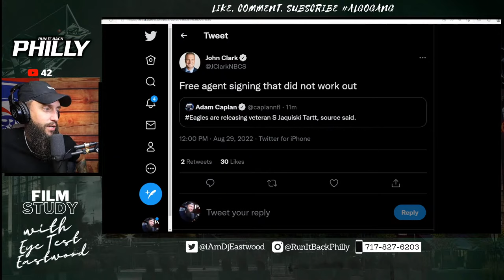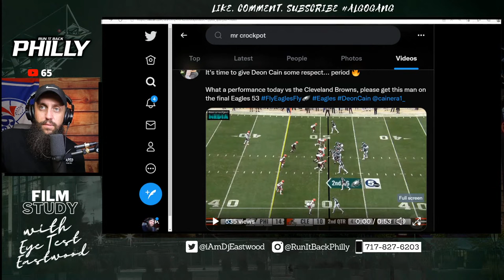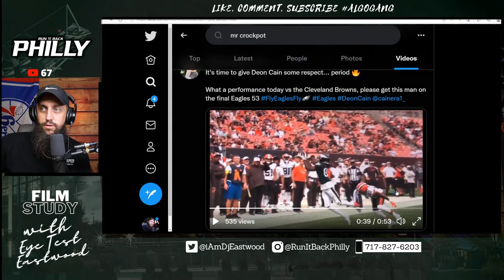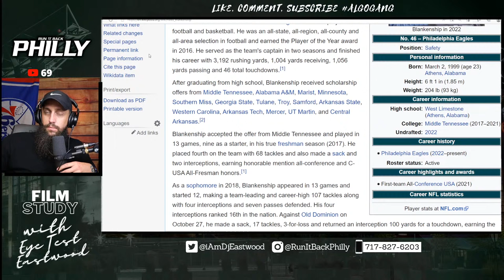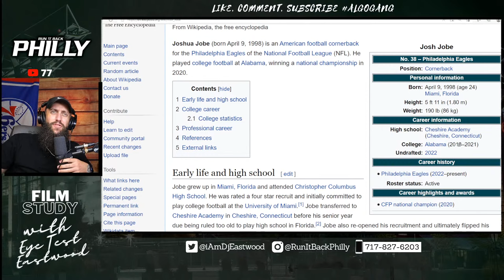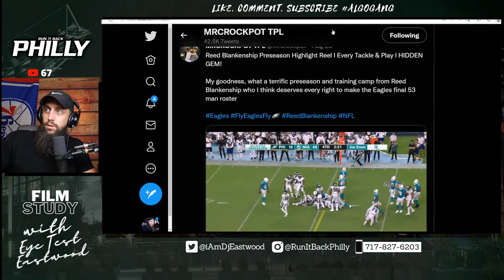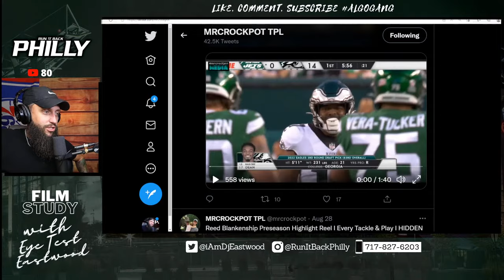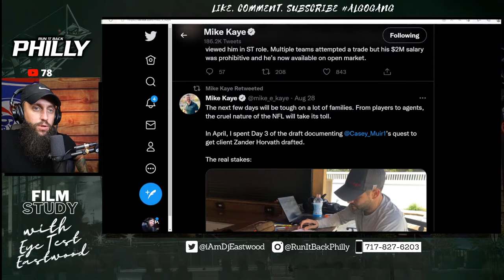Eagles Film Study & Roster Cuts | Deon Cain, Josh Jobe, Reed Blankenship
The Philadelphia Eagles preseason is over and we are 1 day away from NFL 53-man final roster.  Let's react to some preseason film on certain players who we think are on the bubble to make the Philadelphia Eagles 53 man roster.  Shout out to Mr Crockpot at @EdgeOfPhilly for the film.